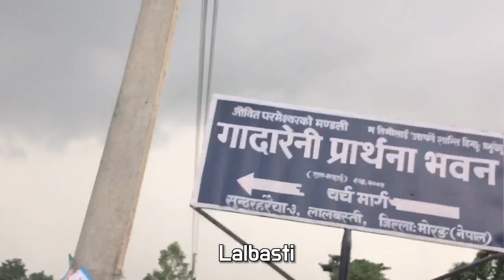गादारेनी प्रार्थना भवन जाने बाटो र नया सेवा घर एस्तो // गछिया मोरङ // हे कृपामय अनुग्रहकारी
गादारेनी प्रार्थना भवन जाने बाटो र सेवा नया सेवा घर एस्तो // गछिया मोरङ // हे कृपामय अनुग्रहकारी